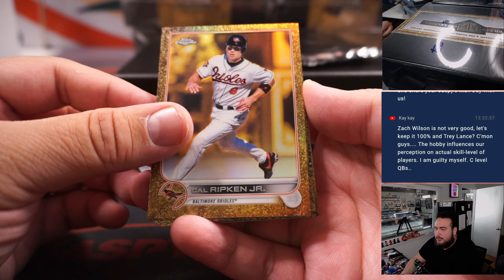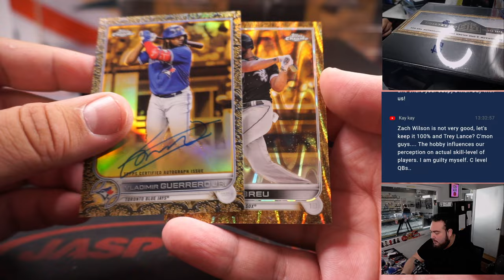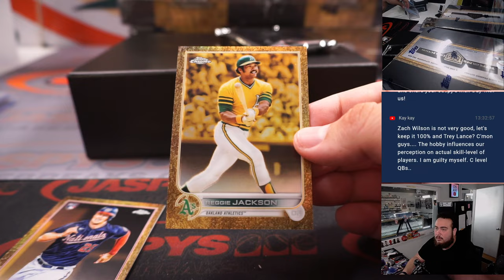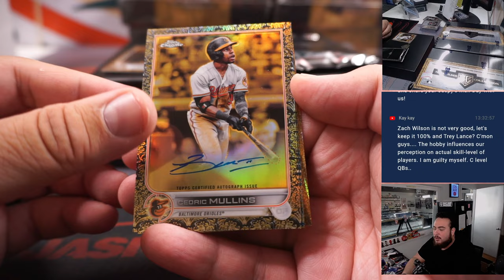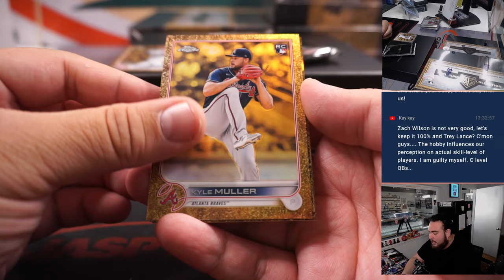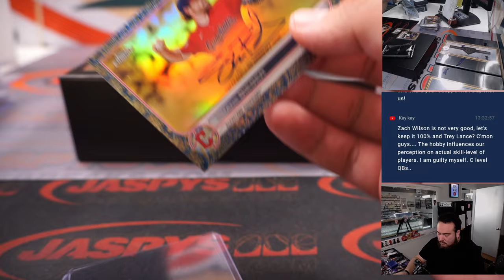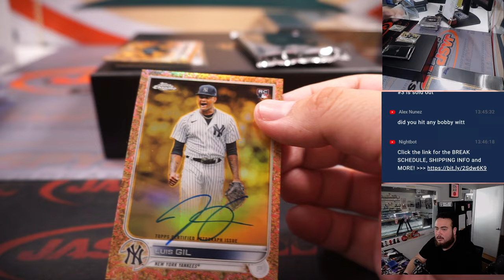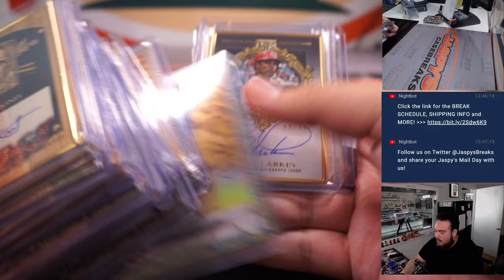W. 2/1/23 - 2022 Topps Gilded Collection Baseball 9-Box 1/2 Case Break #2 *PYT*